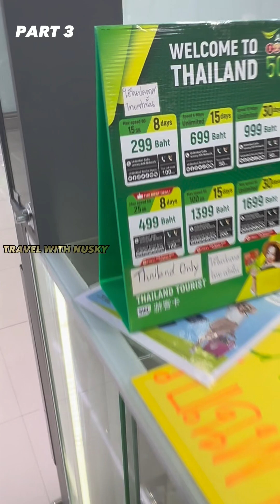Holiday In Thailand Part - 3 | Don Mueang Airport | Travel with Nusky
Let’s make fun todays video holiday in Thailand part 3 we are arrival to Dmk airport Bangkok we had good breakfast at airport let’s see